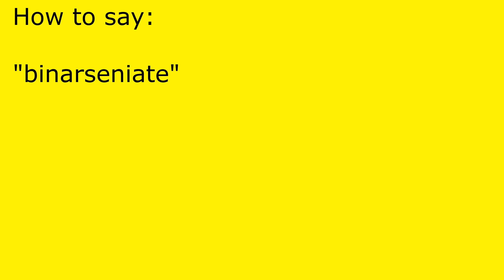How to pronounce binarseniate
binarseniate pronunciation.